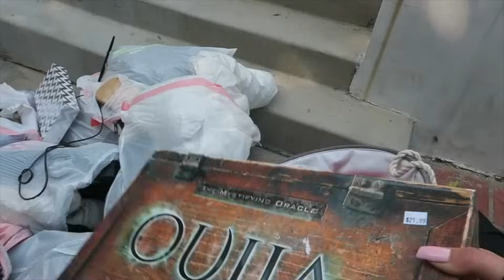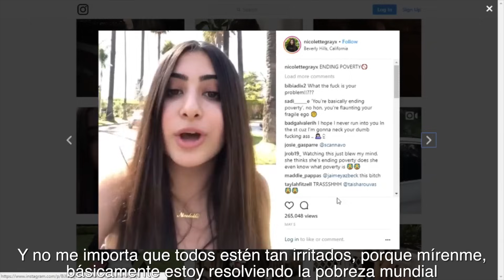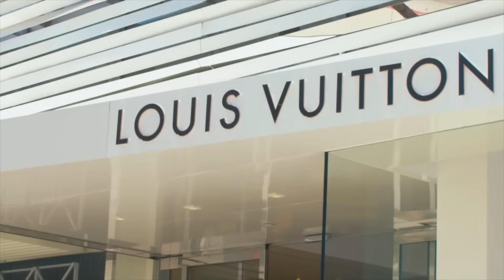LA NIÑA MÁS MALCRIADA Y RICA ¿TODO FUE ACTUADO? INTENTA NO MOLESTARTE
Dirección para cartitas o dibujos:
Vicente Guerrero #933 nte.
Colonia centro
Los Mochis, Sinaloa, México.
C.P.: 81200